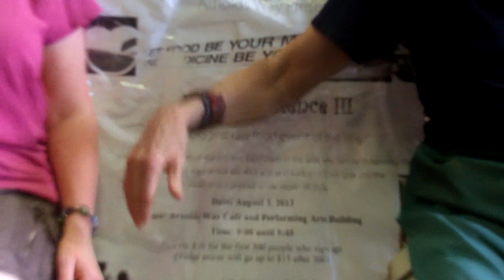fruit facials Rawsome Experience !!! biggest raw food event of the year